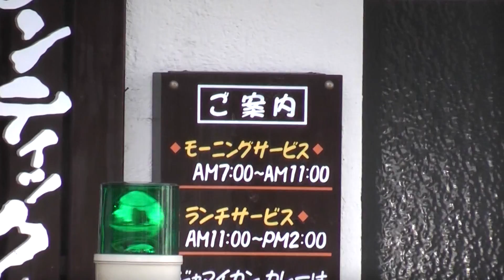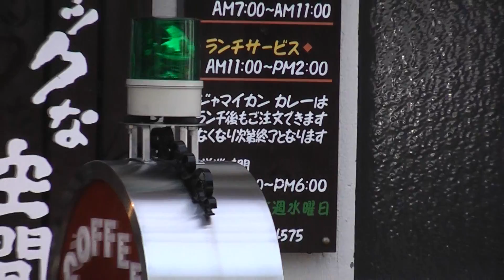喫茶マロン（外観）【青森県・青森市】 2019.10.24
所在地：青森県青森市安方2丁目6-7